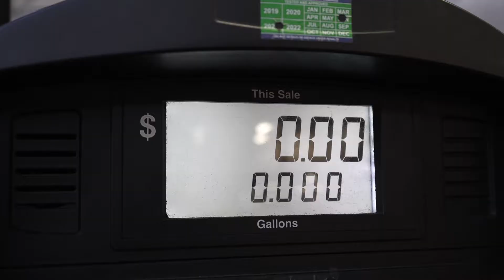POV: Your RENT BILL is EXPENSIVE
Rent bill be so high it'll have you out there in a Batman outfit fighting crime..